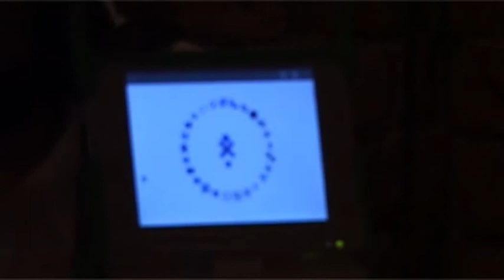Crowd-Sourcing For Communities: Lessons From The One Laptop Per Child Project - Fabiana Kubke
Fabiana Kubke discusses 'Crowd-Sourcing For Communities: Lessons From The One Laptop Per Child Project' at Café Scientifique, hosted by the Auckland Museum Institute, Friends of the Auckland Museum on Wednesday, May 25, 2011.

Crowdsourcing brings together the knowledge of individuals as a way of empowering communities. From science, earthquake response and education, the power of bringing personal knowledge to the public is having profound effects in communities. Crowd sourced projects can be more rapid, flexible and responsive than some government efforts, and are capable of delivering many necessary outcomes. One of these projects, One Laptop Per Child, brings educational resources to poor children around the world. This programme offers opportunities for community engagement from people in a variety of fields to fill a gap in elementary education. Dr Kubke will talk about her volunteer experience in different crowdsourcing projects and will bring laptops to demonstrate the principles behind the OLPC project.

Dr Fabiana Kubke is a Senior Lecturer in the Department of Anatomy with Radiology at the University of Auckland and blogger at Building Blogs of Science at SciBlogs.co.nz.